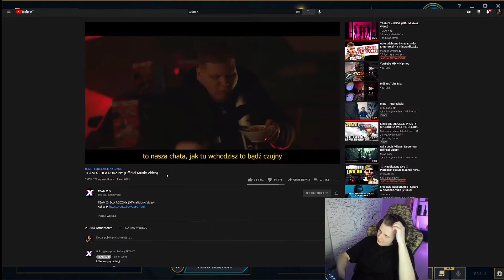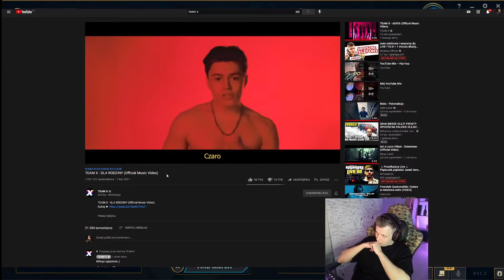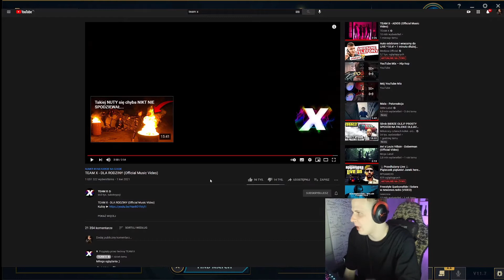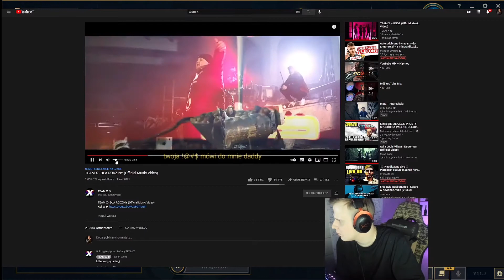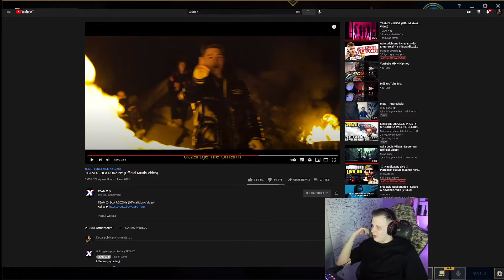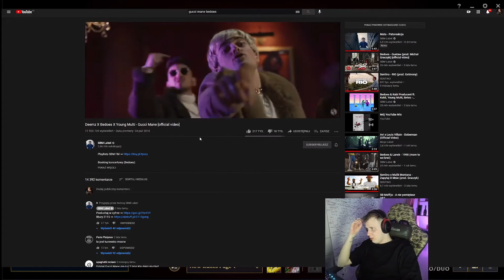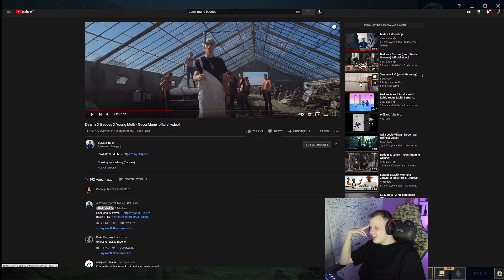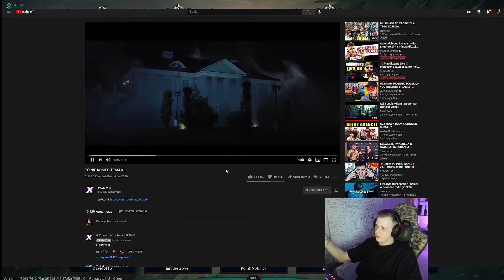nitro słucha TEAM X - DLA RODZINY i mówi o całym projekcie Teamu x